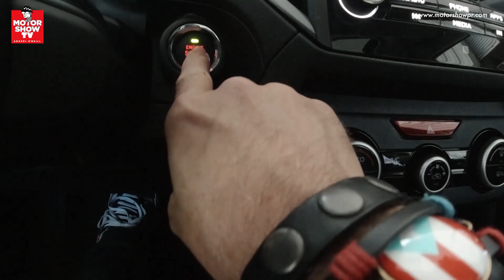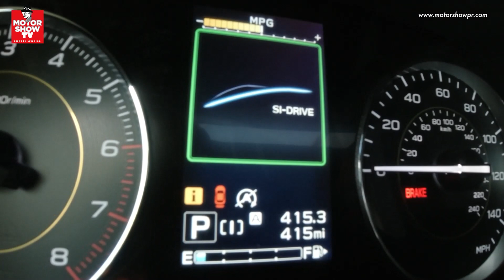Más CABALLOS para la SUBARU CROSSTREK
La SUBARU CROSSTREK recibe más potencia y ANDRÉS O'NEILL la experimenta en esta primera prueba de manejo de su nuevo programa MOTORSHOW TV.